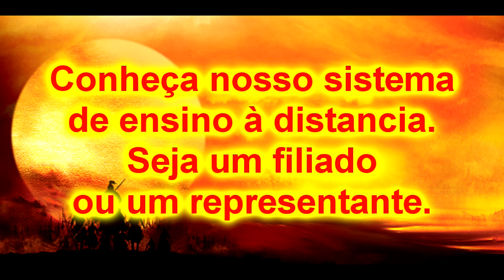Ninjutsu Warrior - Yama Oroshi Kempo - Bloqueio e contra golpe Goiânia